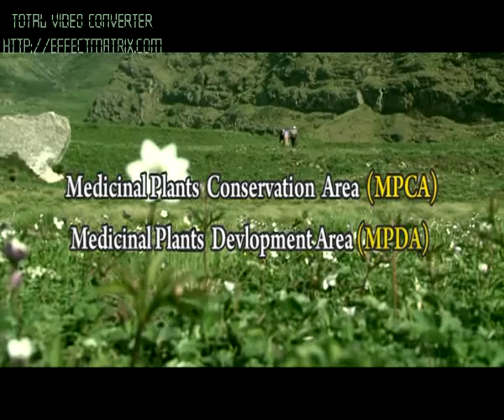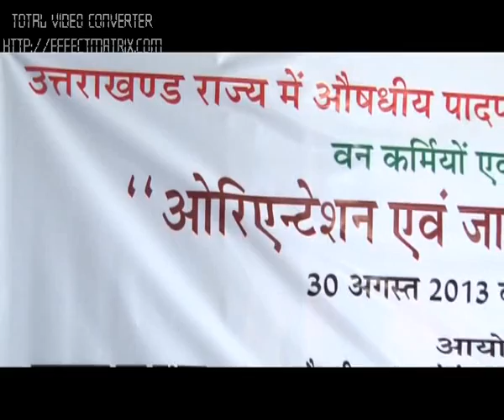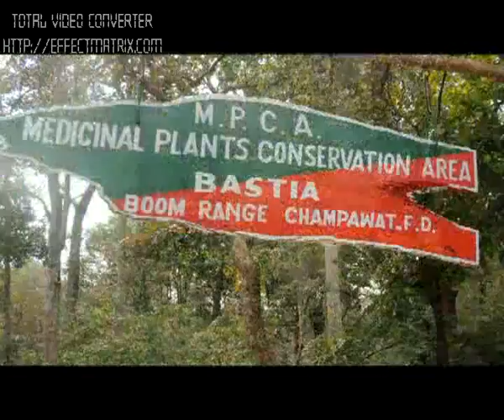Medicinal Plant Conservation Area/ Medicinal Plant Development Area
MPCA /MPDA

Herbal and medicinal plants that have been traditionally used for treatment of diseases and illness are rapidly declining due to deforestation, over consumption and exploitation. These herbal and medicinal plants are rare and vulnerable and are mostly found in the forests. Some local healers also grow these plants in their surroundings for their own use. Herbal and medicinal plants are a significant part of the local health system and thus require immediate attention. In the view of this, Medicinal Plants Conservation Areas (MPCA) and Medicinal Plants Development Areas (MPDA) are being setup in different states for conserving medicinal plants. The film represents the MPCAs and MPDAs that have been setup in Uttarakhand to popularize the concept and encourage others to do the same.